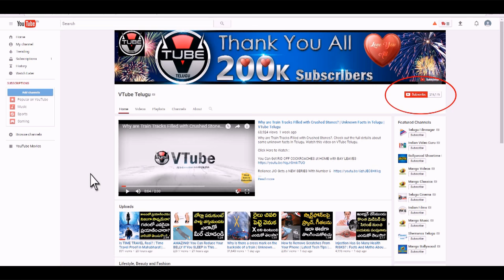How to get Sparkling Eyes? | Amazing Tips For Beautiful Eyes | Beauty Tips | VTube Telugu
How to get Sparkling Eyes? Here are Amazing Tips For Beautiful Eyes.